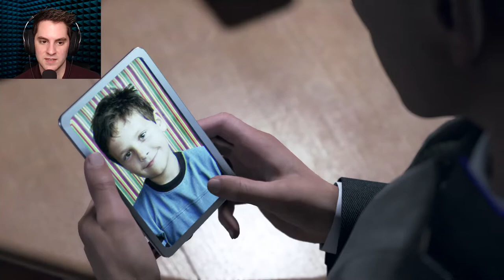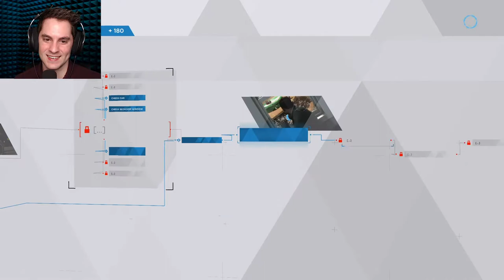MARCUS PREPARES FOR A WAR? - Detroit Become Human - Part 8 - Let's Play w/ Reaction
Detroit Become Human with Marktheshark. New vids regularly.

Detroit Become Human Part 8:
Connor goes to Hank's house to find him playing russian roulette. Is Hank trying to kill himself? They head off to the Eden club. Marcus, North, Josh, and Simon steal spare parts from a cyberlife shipyard. Marcus prepares to start a war. Is he ra9?

Full lets play, no cutting of any story. All gameplay reactions recorded as story choices are made. This will be a full walkthrough with commentary.